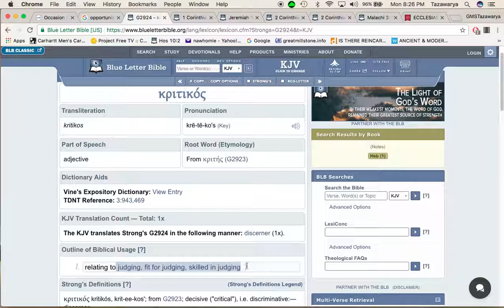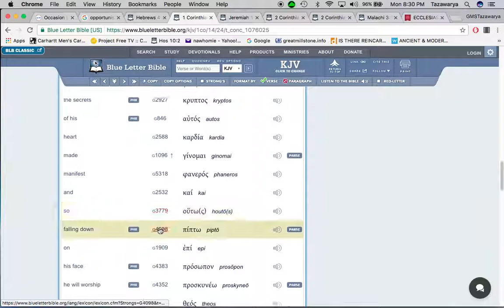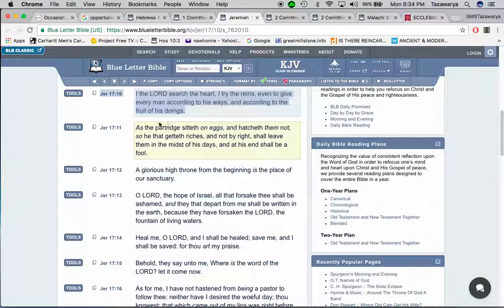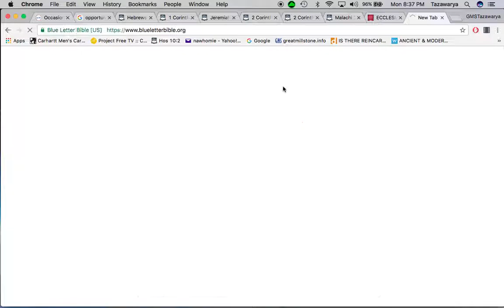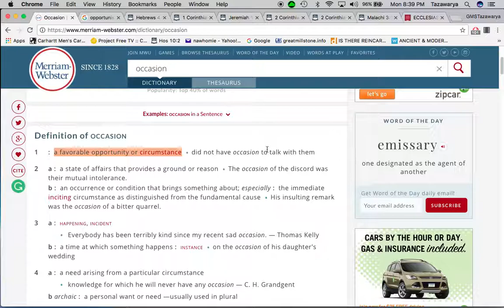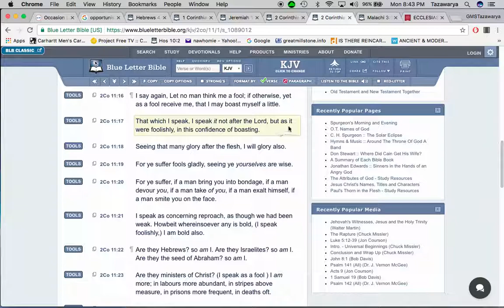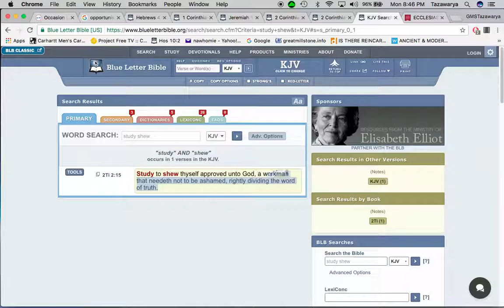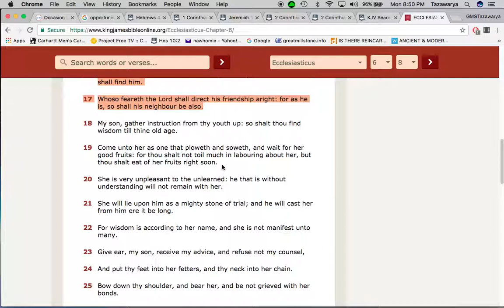You can't deceive the elect...the word gives discernment on true intentions.